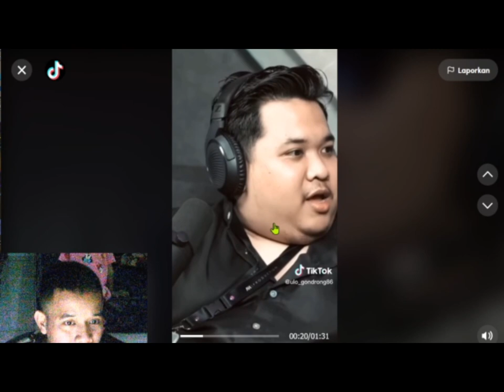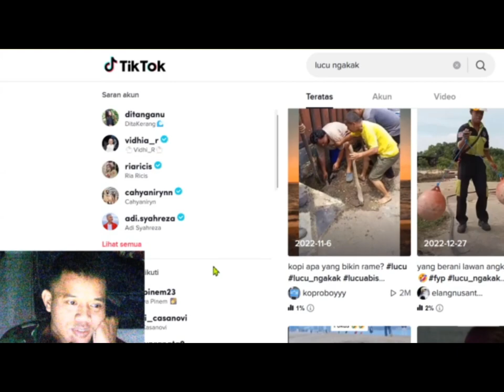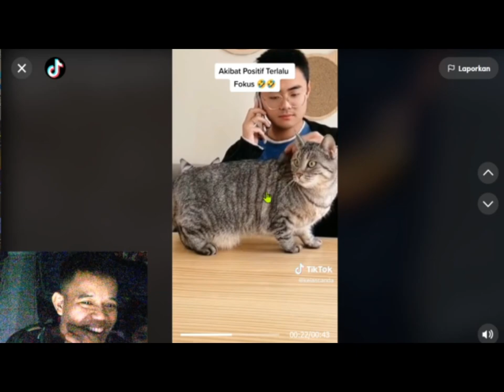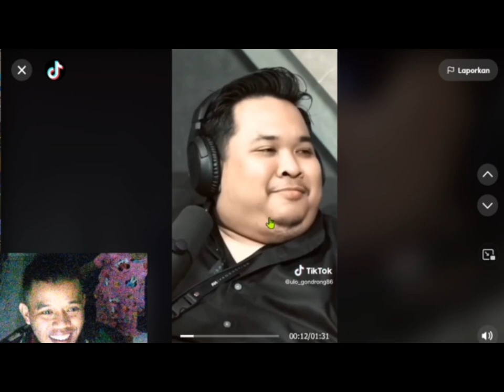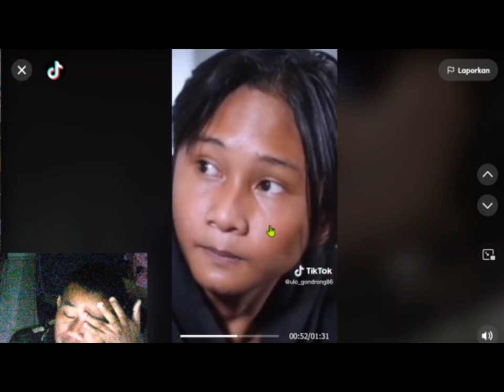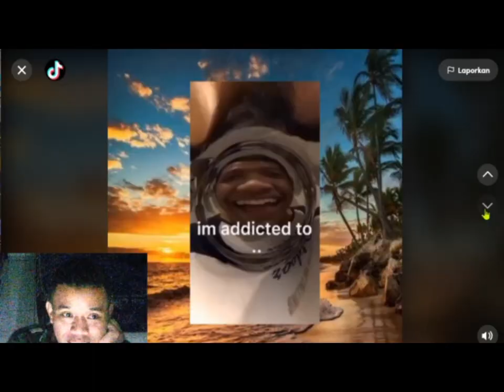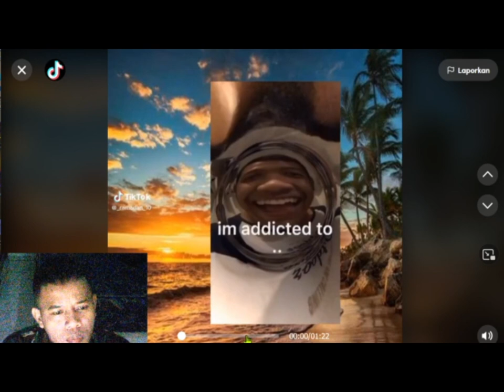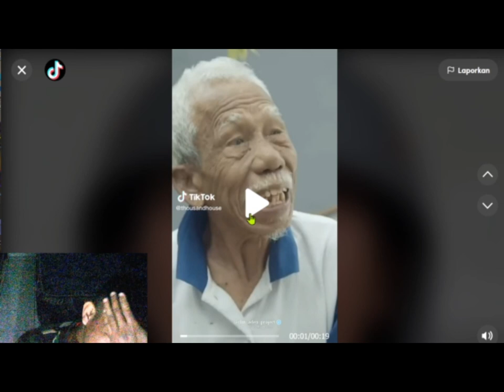Apa Anda Bisa Mengerti Jawaban Fajar reaction tiktok lucu || part 1